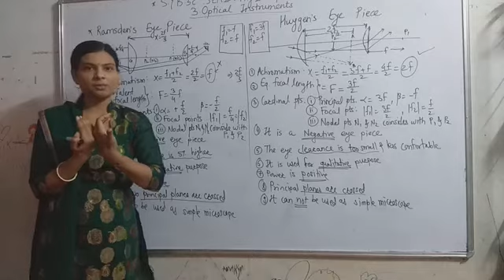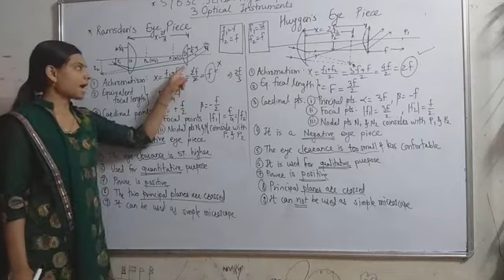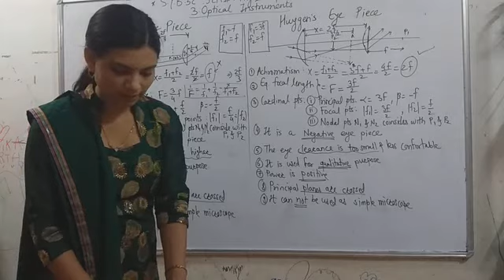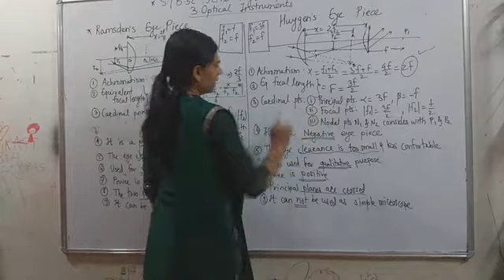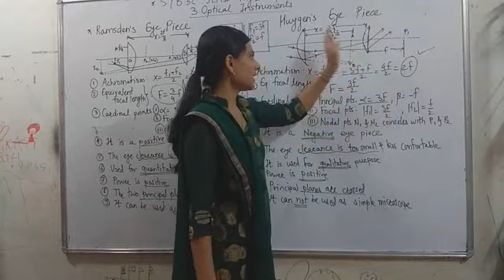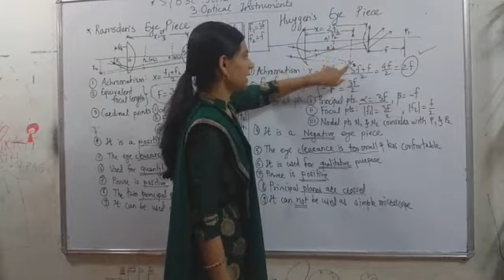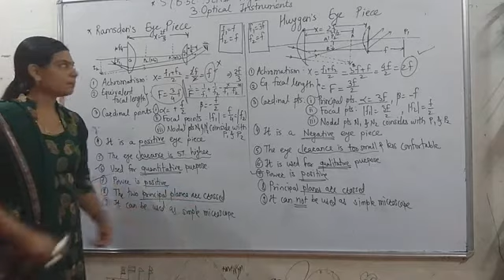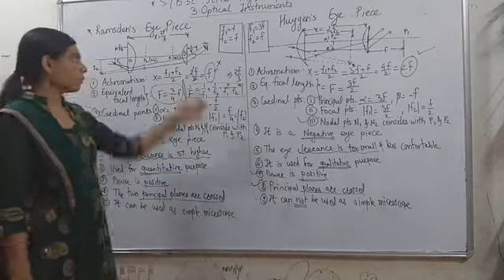S.Y.B.Sc:Part 4:Phy2(Optics):chapt3:Optical Instruments:Ramsden's eyepiece & Huygen's eyepiece[ENG]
S.Y.B.Sc:Part 4:Phy2(Optics):chapt3:Optical Instruments: Ramsden's eyepiece &  Huygen's eyepiece.
Video Lectures For NET,SET, GATE, BSc, MSc.
Lecturewise And topicwise notes For All Exam.
For NEET,MS-CET, JEE, BITSAT, IFMC,ICAR,AIEEA
Expain in Marathi & English Medium.
Useful For all University Semester Exams.